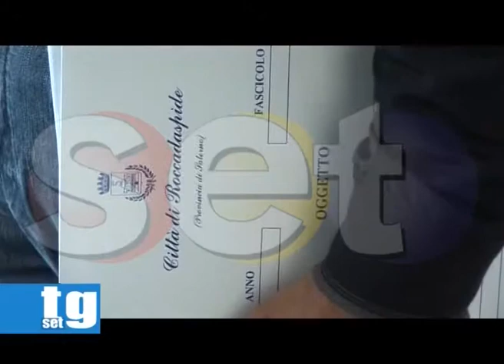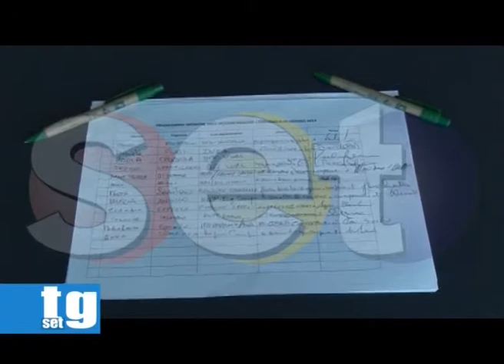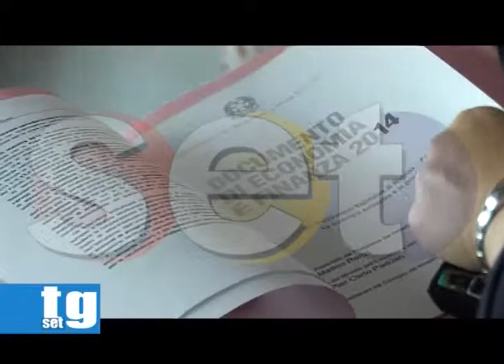TG SET 10 Giugno 2014 Parco Nazionale del Cilento Fabrizio Barca